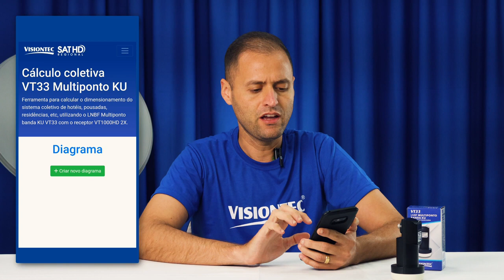CALCULO COLETIVA MULTIPONTO VT 33 KU Da VISIONTEC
olha todos sou Robertosat de volta redonda rio de janeiro
e hoje menso esse vídeo do amigo parceiro visiontec
o bom dia boa tarde boa noite
nesse vídeo nosso amigo wanderson da visiontec  mostra como fazer calculo da coletiva banda ku com lnb MULTIPONTO VT33 visiontec
e muita bom fácil e rápido
nesse procedimento você econômica dinheiro cabos e mateiras e seu cliente mais satisfeito

.Robertosat vendas e instalçoes visiontec
vendas e instalçoes
Roma 1 volta redonda rj
até só volta redonda regiao
minas bom jardim
arantina santa Rita jacutinga passa conta lima Duarte e região
precisou só chamar 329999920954 Robertosat vendas e instalacoea
suporte técnico oitv e diversos chame zap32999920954